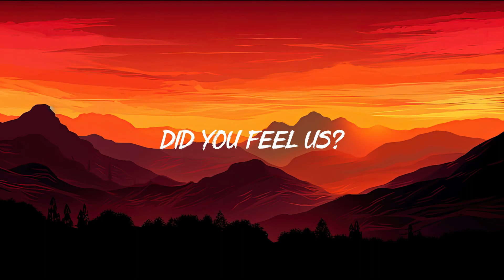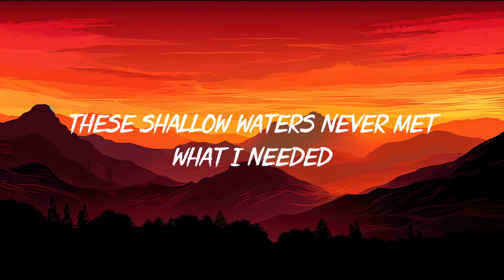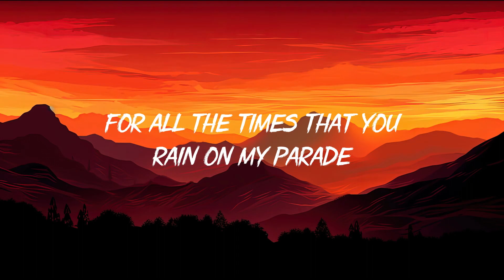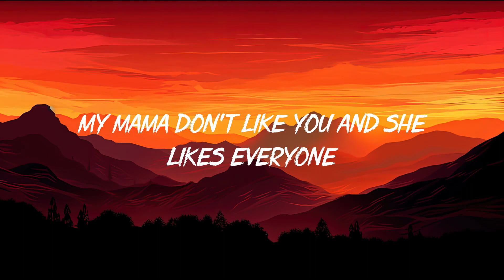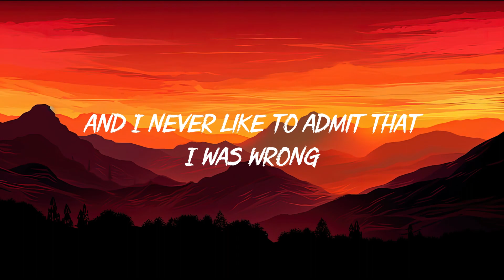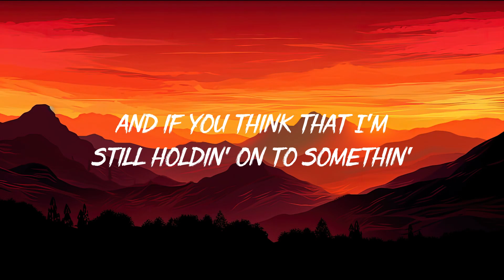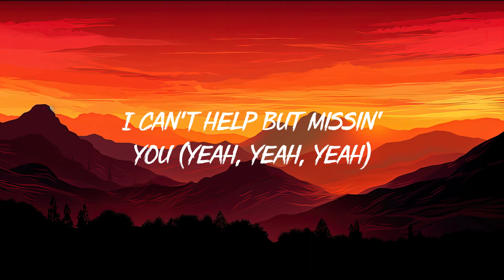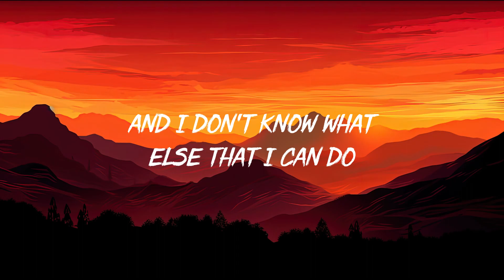Alan Walker - Faded | Love Yourself - Justin Bieber (Lyrics) | Tiktok Song